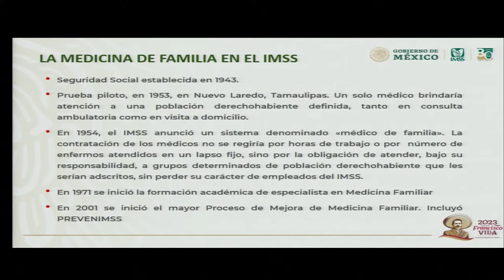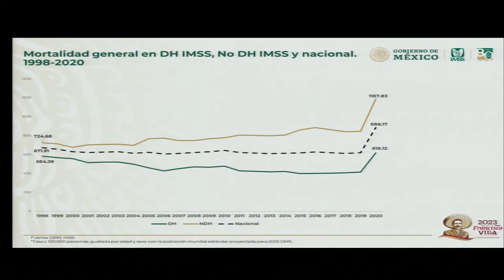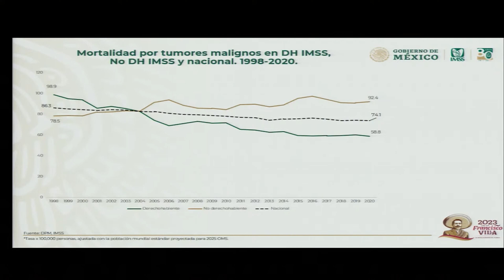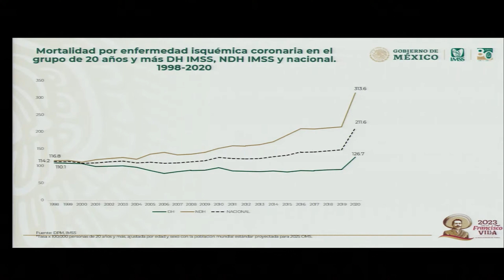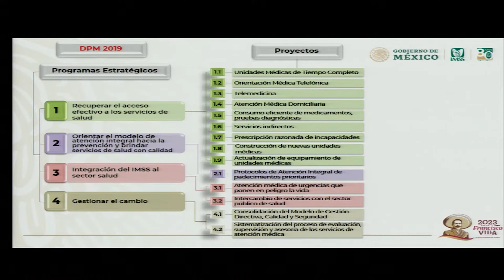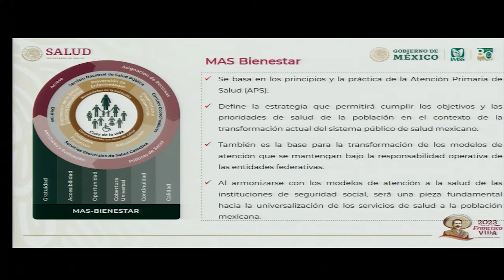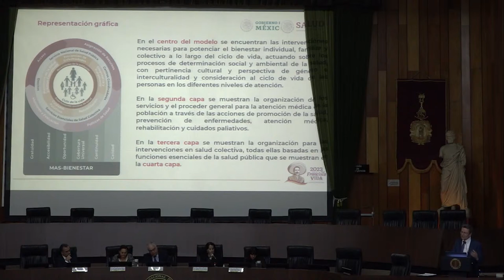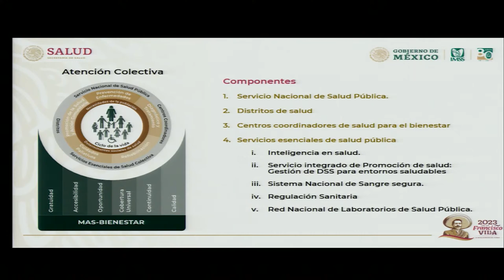3. Atención Primaria a la Salud. Dr. Víctor Hugo Borja Aburto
Programa

Sesión Conjunta con el IMSS.

80 años de atención médica en el IMSS

Coordinadora: Dra. Gabriela Borrayo Sánchez

Fortalecimiento de los pilares de la atención médica.
Dr. Onofre Muñoz Hernández

Atención Primaria a la Salud.
Dr. Víctor Hugo Borja Aburto

Proyectos de transformación pos pandemia.
Dra. Célida Duque Molina

Discusión.